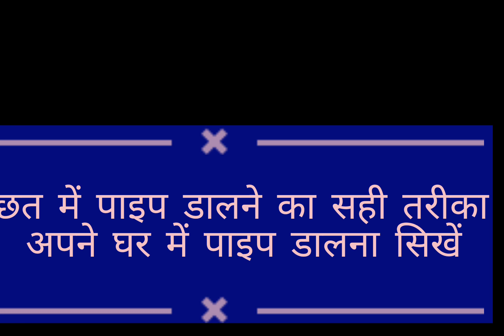छत में पाइप डालना सिखें//chhat me paip fiting karna sikhe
chhat me paiping karne ka sahi tarika